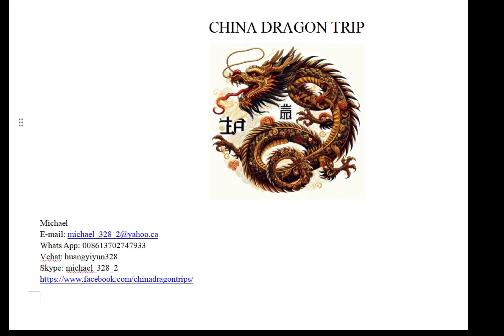Private English Speaking Tour Guides in Baotou, China